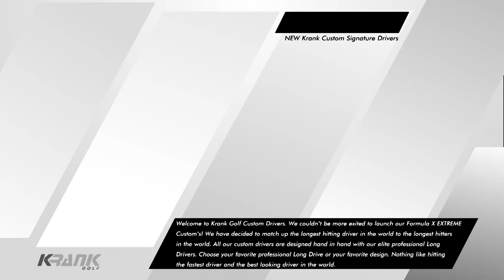Artofgolf 2019 [EP60-3] Miura Standbag 2019 by Artofgolf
👍ติดตามชม Artofgolf ได้ทุกวันอังคาร 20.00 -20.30 ทาง Golf channel thailand